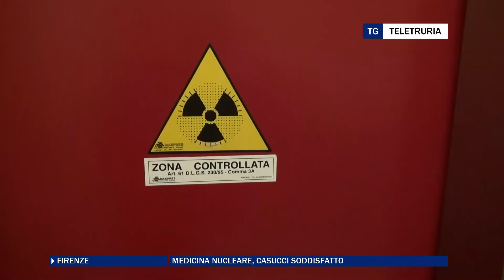Medicina nucleare, Casucci soddisfatto